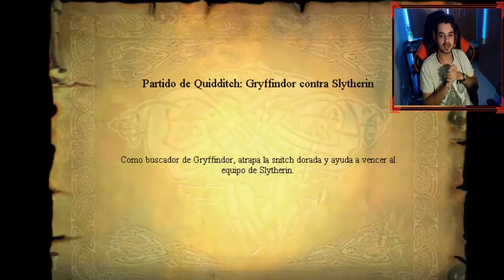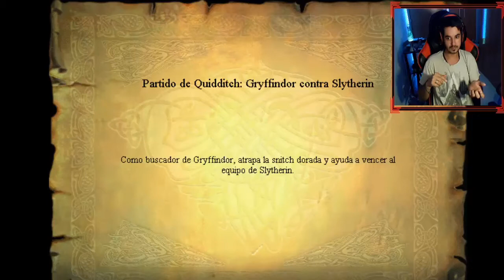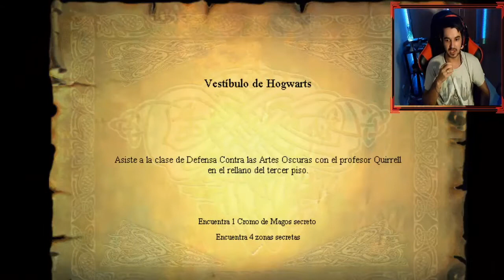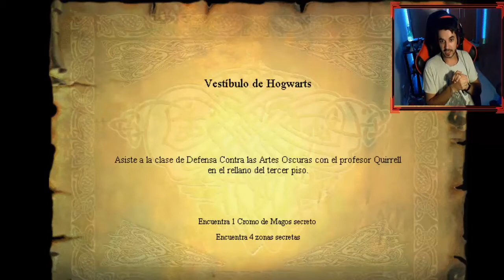Harry Potter y la Piedra Filosofal | Gameplay Español | 1x04 Semillas de Fuego y Quidditch!!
Y lo mas importante, deja comentarios con lo que te ha parecido.

Agradecimientos a Thomas de Mendoza y Alucard Wayne por las miniaturas.